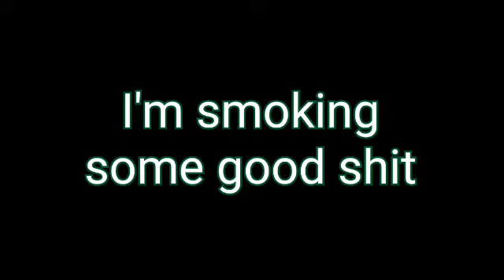I'm smoking some